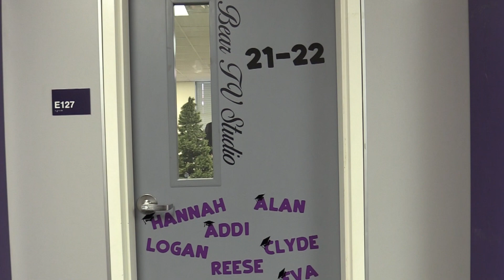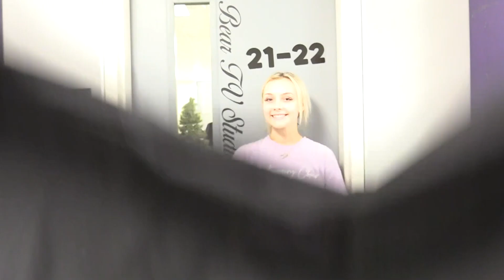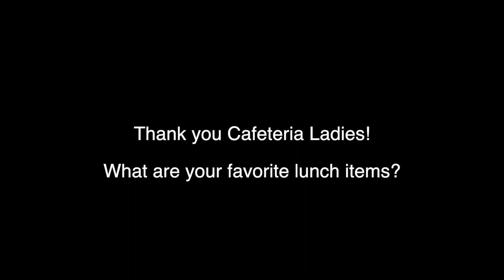BearTV 9.10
Bear Boot Camp, Football, Volleyball, Lunch Interviews